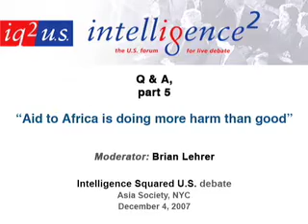Aid to Africa Debate 12/14- Intelligence Squared U.S.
The motion: "Aid to Africa is doing more harm than good"

Moderator: Brian Lehrer
Speaking for the motion: George Ayittey, William Easterly and David Rieff
Speaking against the motion: C. Payne Lucas, John McArthur and Gayle Smith

IQ2US marks the launch of Oxford-style debating -- one motion, one moderator, three advocates for the motion, three against -- in New York City. Each evening begins at 6:00P with a complimentary cocktail period. As you enter the theater before the debate starts at 6:45P, you cast your vote for or against the evening's motion. Those results are displayed midway through the debate as each side makes its statements. After all six panelists speak, the audience has a chance to ask the speakers questions and vote again. The debate finishes with brief summations from the panelists, the votes are tallied and a winning side is declared.